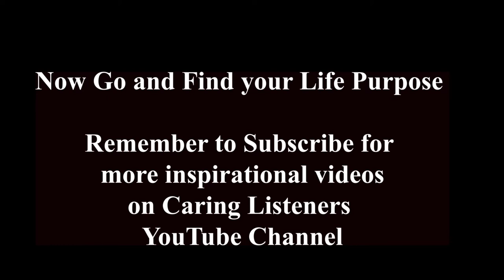Youth Empowerment @ Kingongo Catholic Parish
Guiding the young to work towards their life purpose.